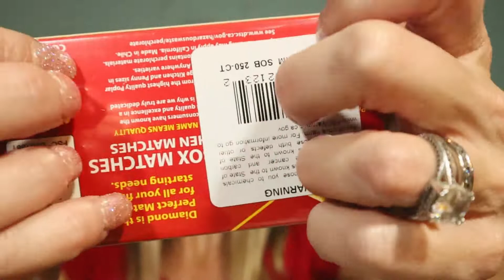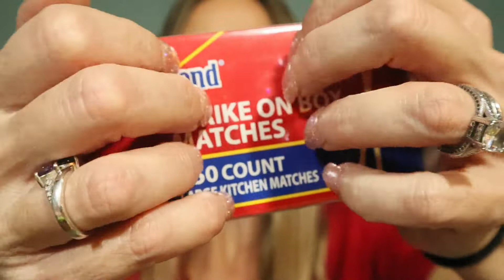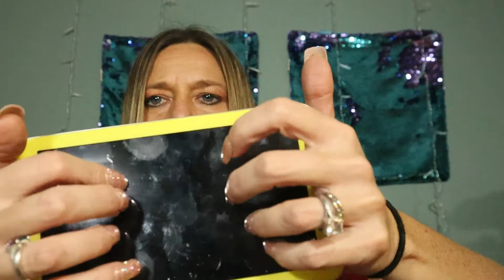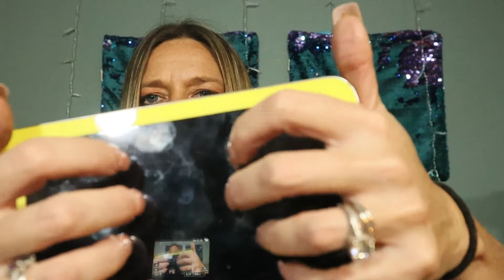ASMR Fast & Aggressive triggers to cure your tingle immunity⚡✨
HAPPY NEW YEAR to the Best Chillaxin Clan in the Land!!! Today's video: Fast & Aggressive triggers to cure YOUR tingle immunity!! Welcome to Tingle Town and hope this video allows you to CHILLAX to the fullest 💖This has been requested by many, so Please Click the CRAP outta that LIKE👍 Button and if you'd SUBSCRIBE, I'll Love the crap outta ya FOREVER...LOL , AND if you would be soooo kind as to SHARE the video to anyone you think can BENEFIT from Steady Chillaxin ASMR, that would be pretty AWESOME as well! Wooo Hoooo...Bring it 2021 🤗🤗

If you are new, welcome to OUR Chillaxin Clan where we promote Positivity, Smiles, and lots of Laughs 😍

Keep Your Head Up, Stay Positive, and Stay Steady ChillaXin!!

TIMESTAMPS:

0:00 - 1:55 Intro
1:56 - 2:54 lollipop
2:55 - 4:59 sparkly pink sheet
5:00 - 7:18 rubix cube
7:19 - 9:08 black box
9:09 - 10:18 yellow squeezee fish
10:19 - 11:10 yellow and green squeezee fish LOL
11:11 - 12:40 XBOX controller
12:41 - 14:55 green scratch board (tapping & scratching)
14:56 - 16:54 shark attack puppet
16:55 - 18:49 pink and green sponges
18:50 - 21:05 box
21:06 - 22:45 matches box
22:46 - 24:18 tray box
24:19 - 26:32 sensory blocks
26:33 - 28:03 heart bottle
28:04 - 29:36 Samsung tablet
29:37 - 31:18 ornament candy apple
31:19 - 32:43 star gazer maze thing..LOL
32:44 - 33:17 the end

🤗🤗Clicking on this link can really help me and the ability to continue to fund this channel with all of the fun triggers! 🤗🤗

Don't Text and Drive, Steady Chillaxin Loves You!!